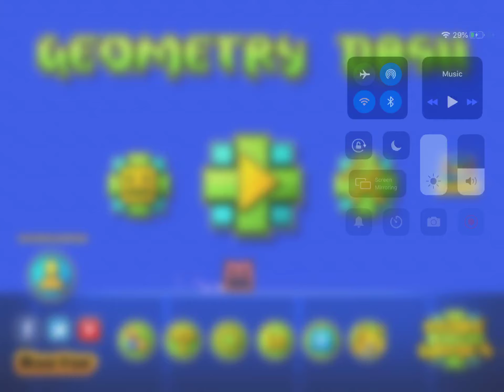EPIC FAIL!?!?!?! | Part 2 - Geometry Dash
Hey guys So what’s up I was wondering today If you guys wanted to see me Edit Or make a level on YouTube If you really want some of that Other cool stuff on Geometry Dash So i was thinking of that if you want to make that Kind of Video Hit the LIKE button to show your support If you really want some of those videos I will make a level for you all on YouTube And if you new to my channel Then Subscribe please I would really I appreciate it And If you ever miss the Fun Just click that 🔔 button! If you want Edit Or If you want me to make a level for you all that I appreciate then Comment To show Your support Right On the Comment section

I also want to Play a lot of Geometry Dash and Minecraft because those two Games are my most Favorite That I used play in a year ago so please guys Let’s Reach 40 Subscribes!

If you want to Add me on Xbox Live! My username is...

TacoTuesday2008

So stick around and I will see you soon! 😄